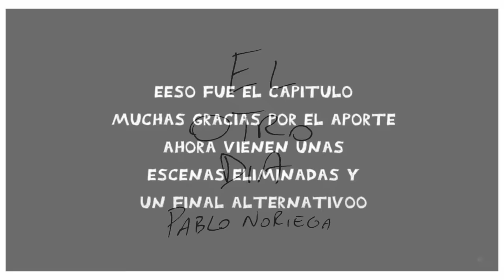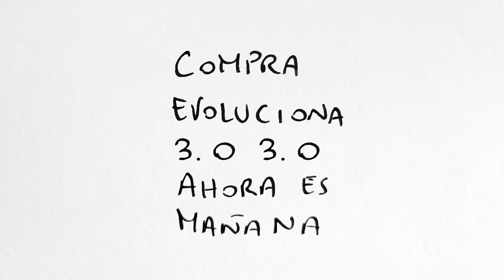EXTRA de El otro Dia Futuro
Escenas eliminadas y final alternativo del nuevo capitulo FUTURO

acá pa ver el corto de comedia ACABANDO online
(con Charo López, Nico hume y Luis Machin)

y está el TALLER DE ESCRITURA DE COMEDIA, es online y a la gorra virtual con muchos ejercicios practicos para hacer y pensar la comedia
interesadis me escriben al mail o al instagram